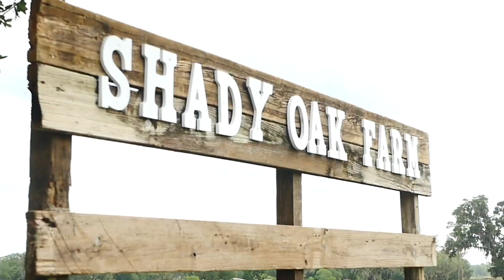Upick2019 4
This was our 2019 Client Appreciation Event at Shady Oak Farm in Lakeland where we say thank you to all our beloved clients who we have been able to help with their real estate goals.